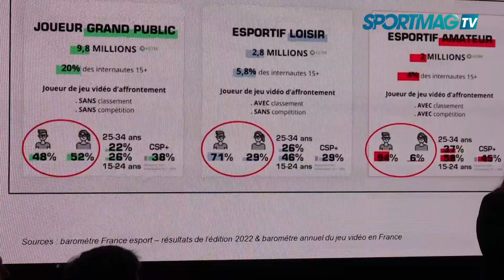La représentation des femmes dans l'esport